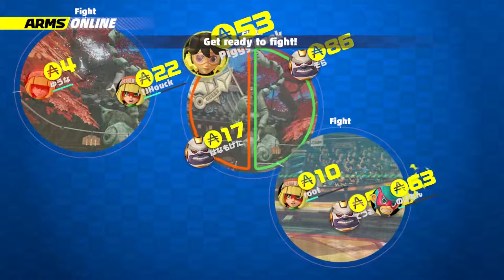Arms Global Testpunch Part3: Flubbing Around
Part 3 of my session with the Arms Global Testpunch day 1. I edited out most of the waiting in the lobby!